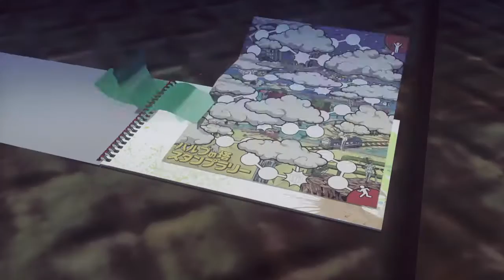LET IT DIE #2